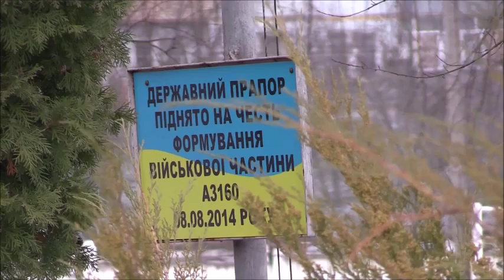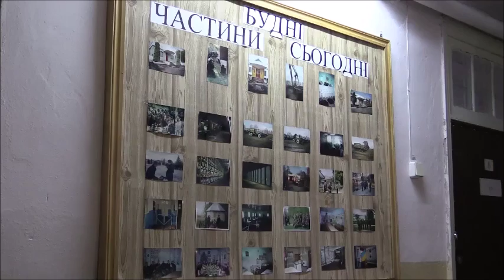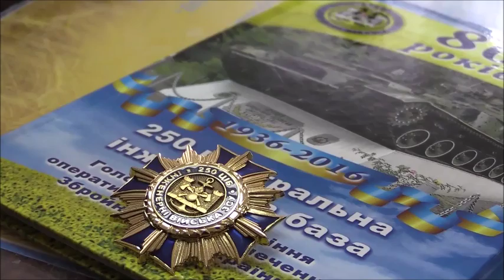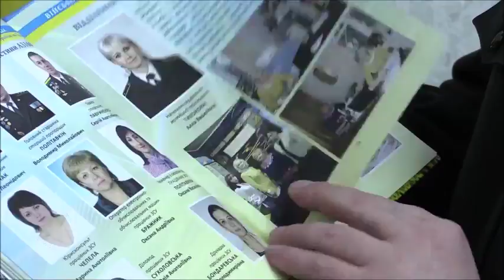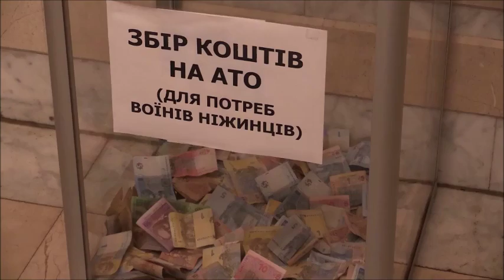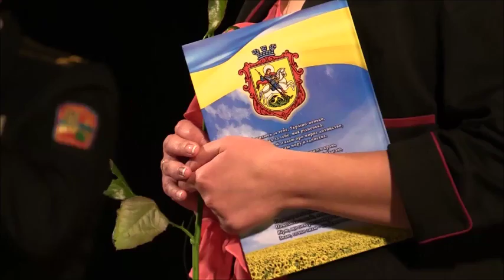У Ніжині військові інженери відзначили ювілей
У Ніжині військові інженери відзначили 80-річний ювілей центральної інженерної бази Головного управління оперативного забезпечення Збройних Сил України